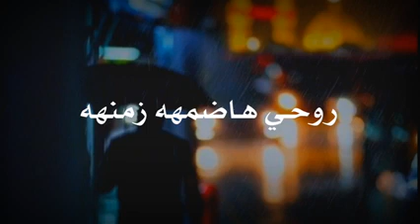بث اغاني عراقيه 24ساعه